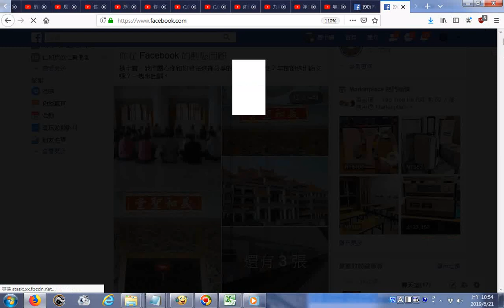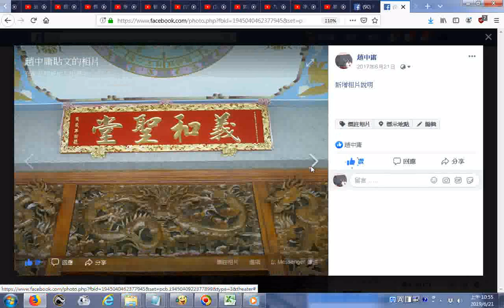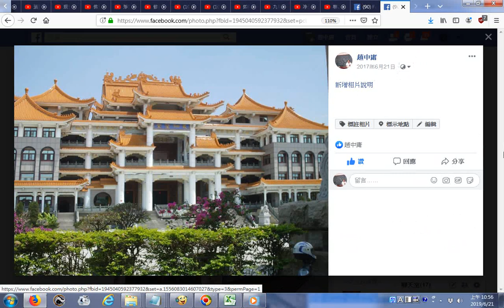台南官田神源山莊義和聖堂及彩繪火車照片附加3 Treasures英文三寶 發一崇德前賢版女聲中英文對照01